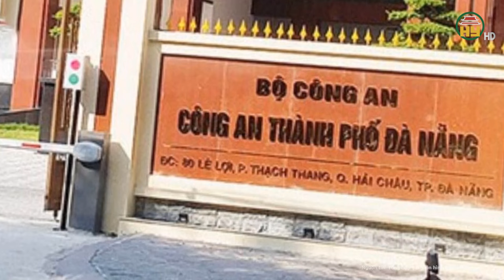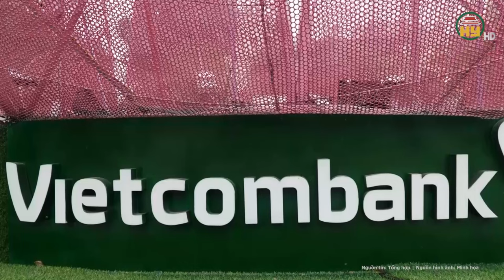Loạt lãnh đạo tập đoàn Thuận An bị bắt, cận cảnh dự án 5 năm vẫn “đắp chiếu”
Tin tức 24h mới nhất | Loạt lãnh đạo tập đoàn Thuận An bị bắt, cận cảnh dự án 5 năm vẫn “đắp chiếu”
Từ một doanh nghiệp quy mô vốn vài tỉ đồng, sau hơn chục năm, Công ty cổ phần Tập đoàn Thuận An tăng vốn lên gấp 200 lần, trúng hàng loạt gói thầu ở nhiều địa phương trên cả nước.
Địa chỉ: 164 Nguyễn Văn Linh, thành phố Hưng Yên, tỉnh Hưng Yên
Tiktok: Truyền hình Hưng Yên
Facebook: Đài Phát thanh và Truyền hình Hưng Yên
Zalo: Đài PTTH Hưng Yên